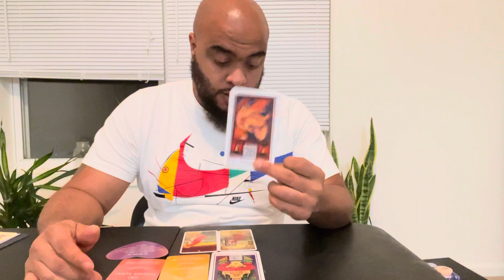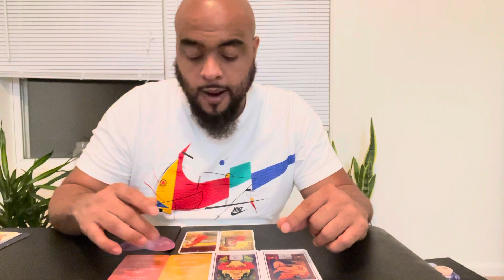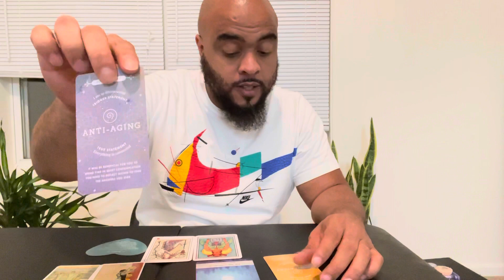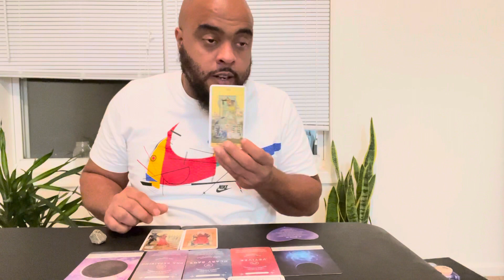(Pick a card) “what’s your next boss up”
For personal readings my email is LeoInDa3rdHouse @gmail.com

Time stamps
Pile selection  0:36
Pile 1) 0:56
Pile 2) 11:13
Pile 3) 21:18
Pile 4) 33:09